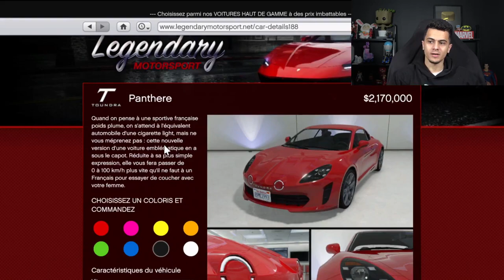NOUVELLE VOITURE FRANCAISE INCROYABLE !